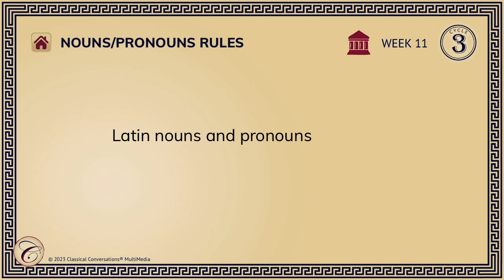CC Cycle 3 Week 11 Latin